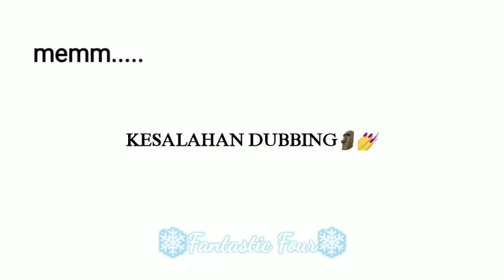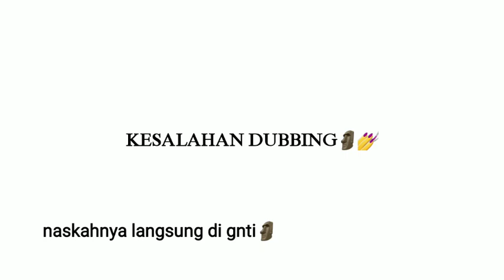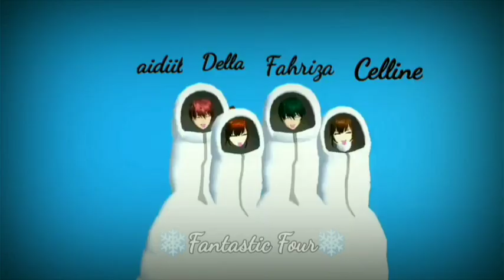CELLINE BERTENGKAR!?|| FANTASTIC FOUR[F4] || RAMADHAN EDITION SAKURA SCHOOL SIMULATOR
halo ALVERS🙌💗
maaf yah telat upload, seharusnya ini waktu ramadhan, tpi karena ada kendala jdi ditunda 😔💔

ketemu lgi, dengan drama circle kami F4
Fantastic Four
-Aidiil
-Della
-Celline
-Fahriza

salam toleransi juga yah,
-edisi ramadhan

jangan lupa juga follow akun tiktok kami:
Aidiil_02
it's Celline
Fahriza ganz
Della🗿

JANGAN LUPA JUGA SUPPORT AKUN CIRCLE KAMI [𝕱𝖆𝖓𝖙𝖆𝖘𝖙𝖎𝖈•𝕱𝖔𝖚𝖗]